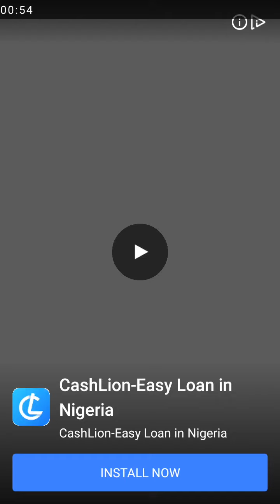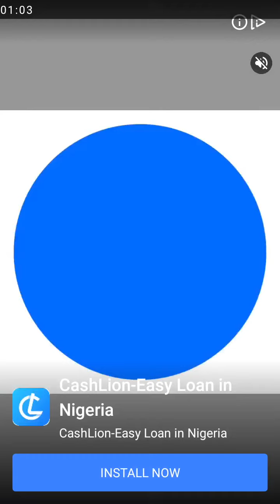stack ball earn money